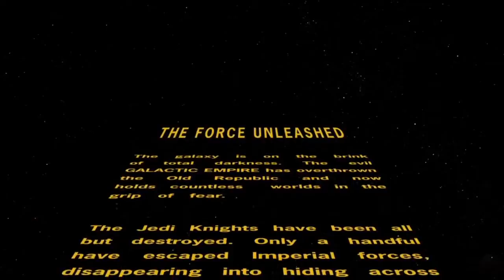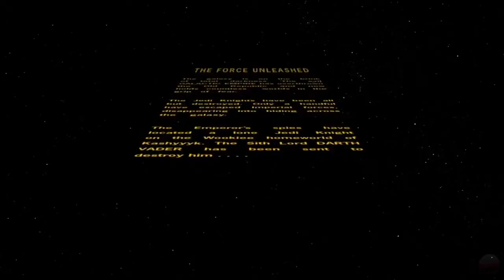Star War Force Unleashed Dark Side The Moive HD 2018